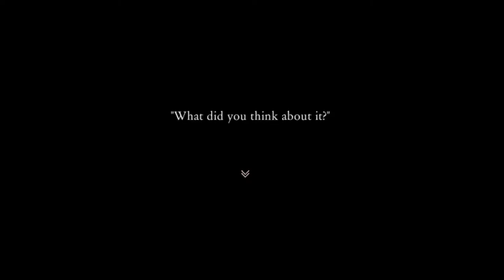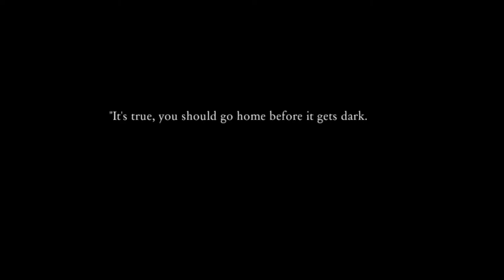Creepy spooky Books - Aria's story - Let's play - 1 -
Social stuff
Japaria
other stuff??

Please support the game

Aria is a bookworm who loves adventure stories and always spends her free time in the library. One day she falls asleep while reading a book and when she wakes up the library is closed. Believing that they forgot to wake her up, she tries to find a way out… In that moment she becomes the protagonist of her own story.